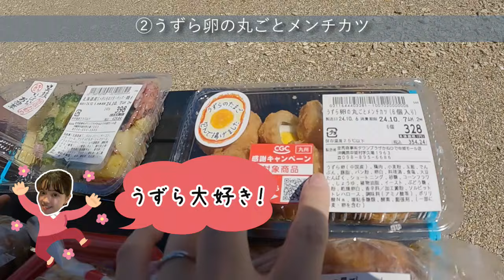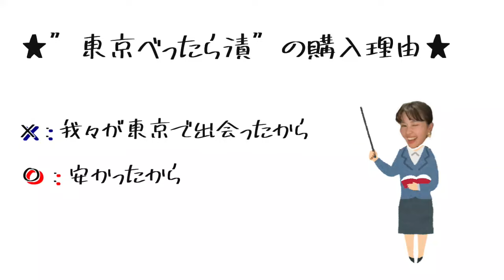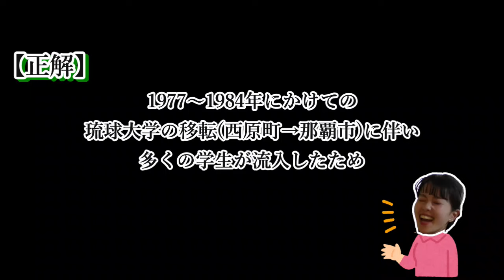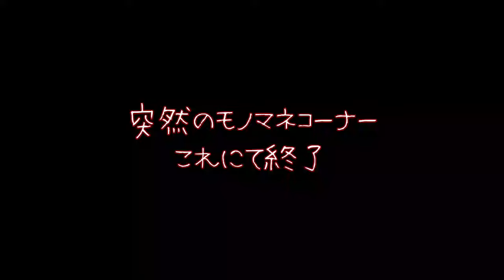【夫婦で海飲み】沖縄の絶景ビーチで乾杯｜妻の酔いっぷりが最高すぎた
本日は
『第2弾！中城モールビーチ飲み』の動画をお届けいたします🏖️🍻

今回は前回よりも
さらにさらにパワーアップした内容となっております！💪🏻

いっぱい飲んで、いっぱい食べて‥
これぞ、最高の休日！な過ごし方でした👏🏻

後半が必見です！⚠️最後までお見逃しなく～！

【沖縄移住3年目の夫婦】
💁🏻‍♂️しょうと（35）　💁🏻‍♀️ゆうな（26）

お酒と釣りと家庭菜園。ときどき観光
ビールをこよなく愛しています🍻🫱🏻‍🫲🏻